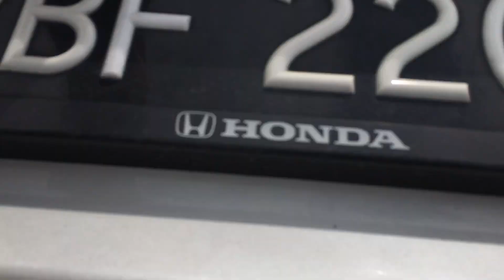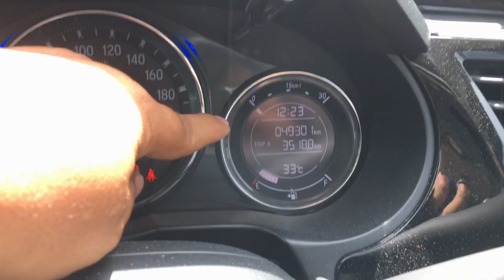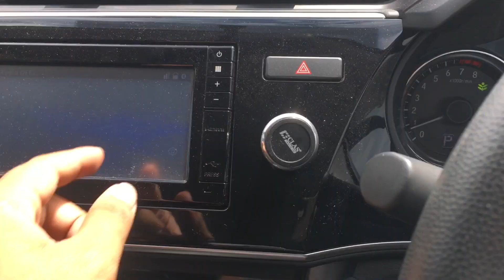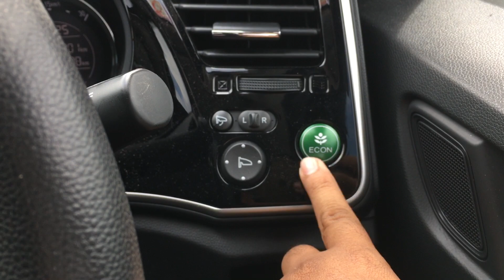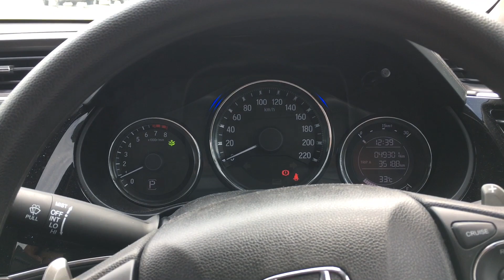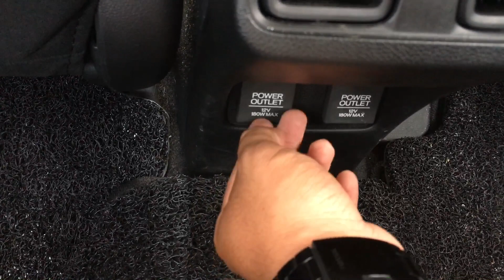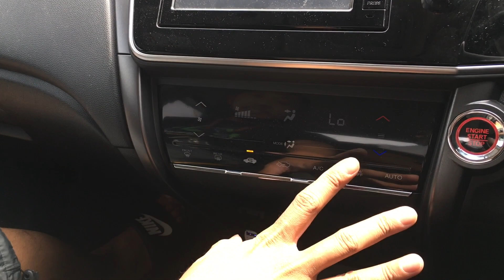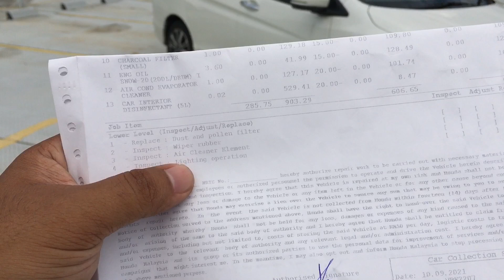REVIEW SANTAI: HONDA CITY 4TH 1.5E FACELIFT | NAMPAK SIMPLE TAPI SANGAT PRAKTIKAL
Assalamualaikum,

Hakim Adnan disini ingin tunjuk satu kereta non national kebanggaan rakyat marhaen Malaysia iaitu Honda City 4th dan bagi aku masih releven dan tidak lapuk walaupun city 5th sudah rasmi ada di Malaysia

review santai